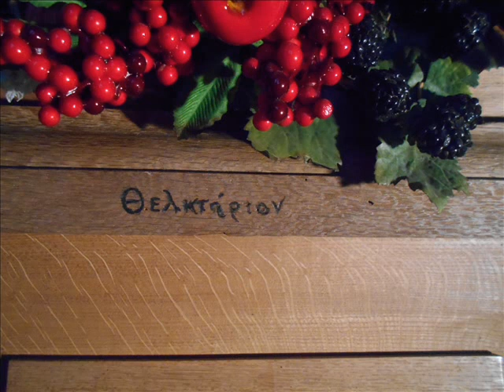Orgelet. Tenori napoletani del nuovo anno....Improvisations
30 décembre 2017
Robert Descombes.